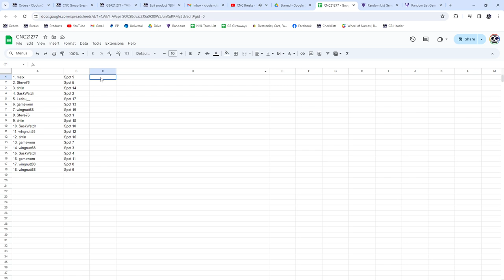Wayne Gretzky Stature Red Hockey Chancer Break - CNC GB #21,277